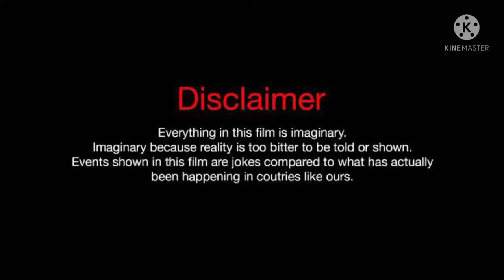Garaiya Machhari New Bhojpuri Song | Narendra Modi Funny Dance | Modo Dance New Cartoon Video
This video has been made for the purpose of entertainment of children. Which you guys give a lot of love.🙏🙏🙏🙏